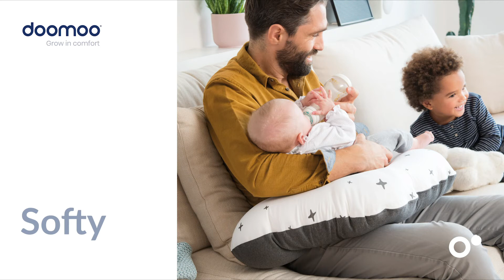Doomoo Amningskudde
Doomoo Amningskudde är en ultramjuk och ergonomisk amningskudde som passar liten som stor. Kudden rekommenderas av amningsbarnmorskor och är testvinnande i konsumenttest. Med Doomoos amningskudde får mamman korrekt stöd för axlar, rygg och armar samtidigt som barnet får rätt amningsposition.

-Ergonomisk och ultramjuk
-Fylld med minimala EPS-kulor
-Multifunktionell, även ligg- och sittstöd till barnet
-Ekologisk, Ökotex certifierad bomullstrikå
-Påfyllningsbar, EPS-kulor som tillbehör
-Extra överdrag finns